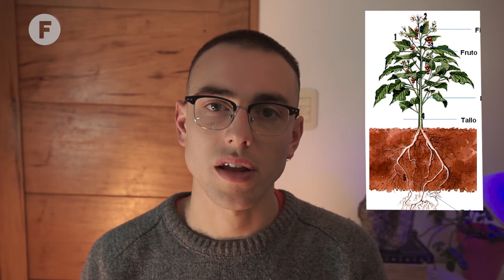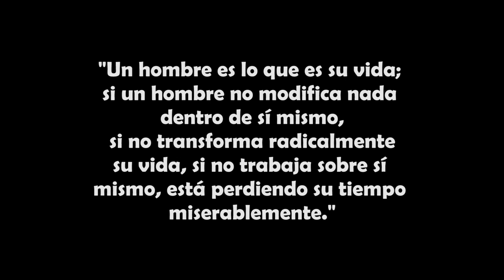🔮¿Qué significa ESOTERISMO? ✡ SABIDURÍA ANTIGUA ✡ | 📢 PODCAST de ESOTERISMO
ESOTERISMO Y EXOTERISMO

Hoy comenzamos la travesía por la Filosofía del mundo antiguo, en este primer capítulo explico los primeros conceptos básicos para comprender futuras lecciones.

Cuando hablamos de EXOterismo, estamos hablando de cosas externas, materiales, visibles. Por la otra parte, el ESOterismo, hace referencia a lo interno, invisible y espiritual.

En estos dos conceptos se engloba la idea de DUALIDAD, mediante la cual entendemos que vivimos en un mundo dividido en 2 partes: Luz/oscuridad, día/noche, positivo/negativo.

¿Qué opinas sobre este tema? ¿Te parece de utilidad?